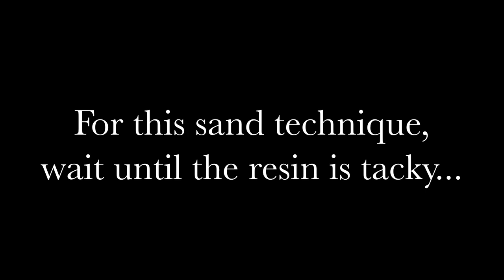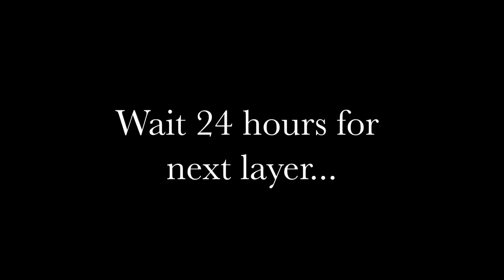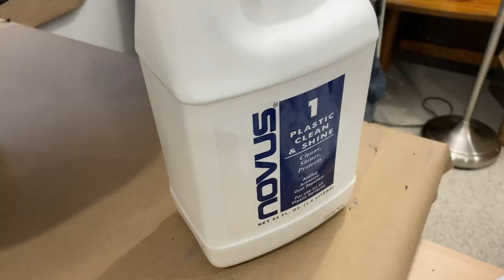How to assemble DIY Clock Kit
This is an exciting video for me. I have partnered with Bear Woods Supply to create DIY clock kits! They come in 3 sizes (12", 16" and 20") and 4 different hardware colors (black, white, silver and gold). They are available now at the Bear Woods Supply store. I hope you enjoy this video. I added some extra techniques to help and hopefully inspire you on your own art journey.

Get $10 Gift Card with every $50 spent on MAS epoxy.

Heat Gun:

VIDEO EDITED BY WHITNEY BAROS

@WHITNEYBAROS_ART ON INSTAGRAM